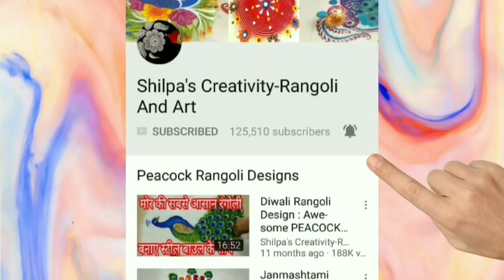Rangoli Design: New Rangoli from old rangoli isang belan from shilpa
Hello Friends, quick latest Sankranti Rangoli using scale. Rangoli, design for sankranti

Rangoli Art is the traditional Indian art.The purpose of rangoli is decoration, and it is thought to bring good luck.  Rangoli designs can be simple geometric shapes, flower and petal shapes , The base material is usually dry or wet powdered rice or dry flour, to  colours can be added.Rangoli is also known as Aripana,Rangavali, Kolam , Muggu, Muggulu,Mandana,Chowkpurana , Alpana  Chowk pujan .You wil also find here videos on Rangoli design using Stencils, Rangoli design with dots, Rangoli with colours, Rangoli design with Flowers, Rangoli design using CD, Comb etc.

Shilpa’s Creativity
Creative Hands